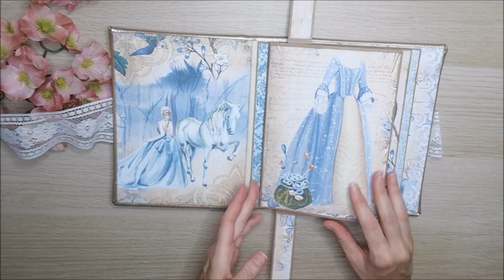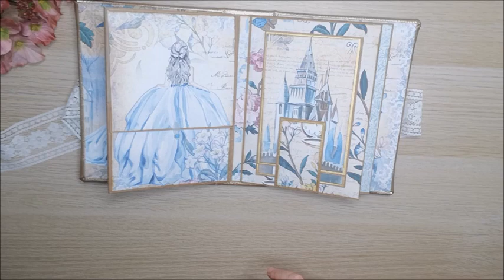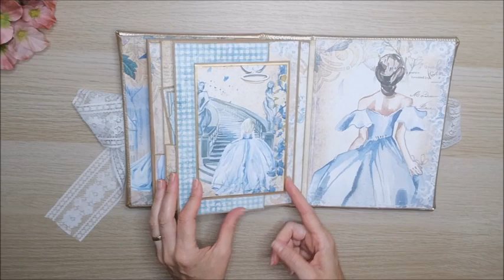PRESENTACION ALBUM CENICIENTA ( ECOPIEL DEL TEDI )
Hola a todos , hoy quiero presentaros el ultimo album que he hecho, utilizando la ecopiel del tedi , prometo que haré tutorial utilizando otros papeles parecidos a estos .

Antes de hacer el tutorial queria prbar que tal resultado daba esta ecopiel y la verdad es que queda super bonita , espero que os guste , os dejo el enlace a los papeles por si os interesa , un abrazo para todos .

PAPELES DIGITALES PRINCESA